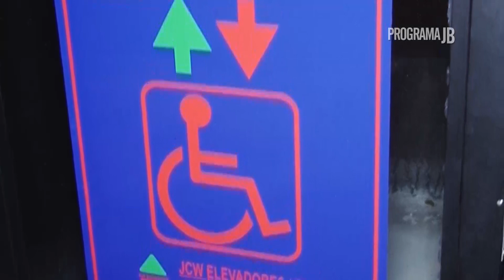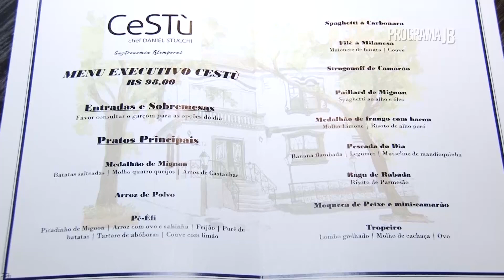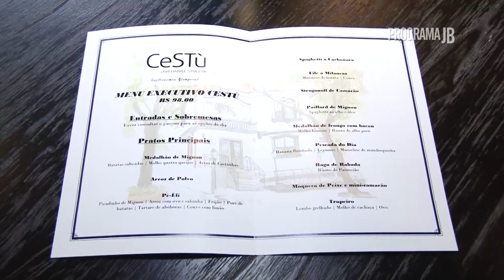Adriana Paiva Arquiteta do CeSTù Culinária Atemporal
Restaurante imperdível no Gonzaga entre as ruas Jorge Tibiriça e Galeão Carvalhal em Santos!
Funcionamento: Almoço - TER a SAB, 12h às 16h
Jantar - TER a SAB, 18h às 23h.